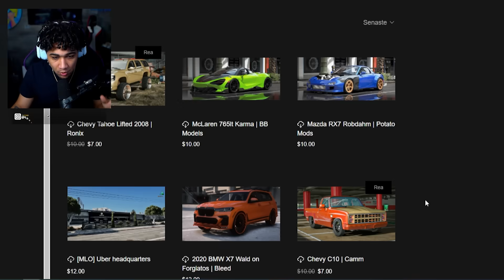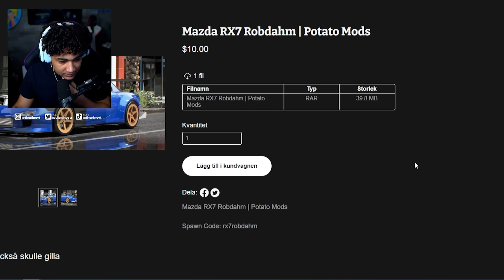Compre Un Auto En La DEEP WEB De PAYASOS! 😰 Gta Rp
😨Gente, en este video le Compre un auto a un payaso de la deep web de $200,000😱 el motel de payasos en la deep web

🥺Sigueme o te pateare.